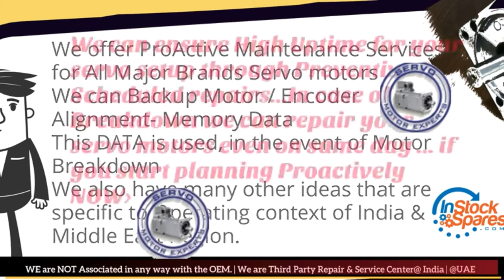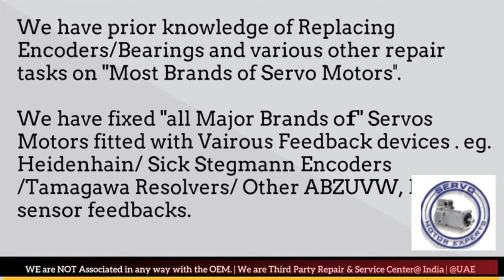FinnPower Finn Power Siemens servo motor is working or not working properly ? Get checked